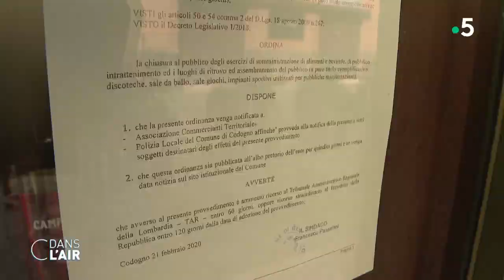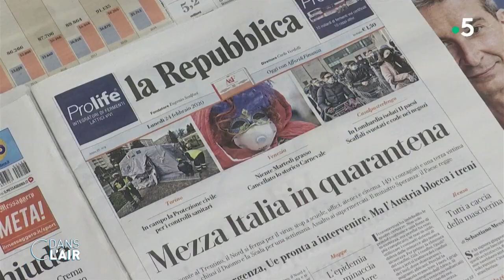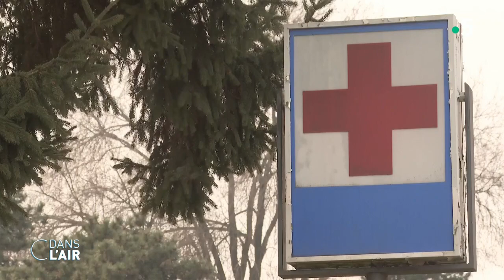Coronavirus : et maintenant l'Italie - Reportage cdanslair 24.02.2019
Deux octogénaires sont décédés ce lundi, portant à cinq le nombre de victimes du coronavirus en Italie du nord. Notre voisin est le pays le plus touché d’Europe et l’un des plus affectés dans le monde après la Chine (2 592 morts), la Corée du Sud (7 morts et plus de 800 malades) et l’Iran (12 morts). Avec 165 cas pour la seule Lombardie, le gouvernement italien a pris des mesures d’ampleur : 11 villes sont placées en quarantaine, le carnaval de Venise a été interrompu et les manifestations sportives interdites. Pas d’écoles non plus près du foyer de l’épidémie, à Codogno. Les rues désertes font une drôle d’impression… et le mystère du patient zéro reste entier !

Ces nouveaux cas de Covid-19 hors du berceau de l’épidémie et "sans lien épidémiologique clair, tels que les antécédents de voyage ou les contacts avec un cas confirmé" alarment l'OMS. Des malades ont été détectés en Irak, au Koweït, au Bahreïn et en Afghanistan, pays jusqu’ici épargnés. Autre nouvelle : le régime chinois a décidé ce lundi d’interdire le commerce et la consommation d’animaux sauvages, une pratique suspectée dans la propagation de la maladie.

En France, Olivier Véran a succédé à Agnès Buzyn au ministère de la Santé alors que la crise sanitaire inquiète. Afin de faire face à une éventuelle propagation du virus sur le territoire, soixante-dix hôpitaux supplémentaires vont être "activés" a-t-il annoncé après une réunion d’urgence à Matignon. L’Etat achète aussi des millions de masques et cherche à renforcer les "capacités de diagnostic". Dimanche soir, le ministre de la Santé a qualifié la situation de "très évolutive" mais estime qu’une fermeture de la frontière avec l’Italie n’aurait "pas de sens". Aujourd’hui, un bus en provenance de Milan est bloqué à Lyon en raison d’une suspicion d’infection à bord.

Diffusion : tous les jours de la semaine à 17 h 45
Rediffusion : tous les jours de la semaine à 22 h 30
Format : 65 minutes
Présentation : Caroline Roux et Axel de Tarlé
Réalisation : Pascal Hendrick, Jean-François Verzele et Jacques Wehrlin
Production : France Télévisions/Maximal Productions